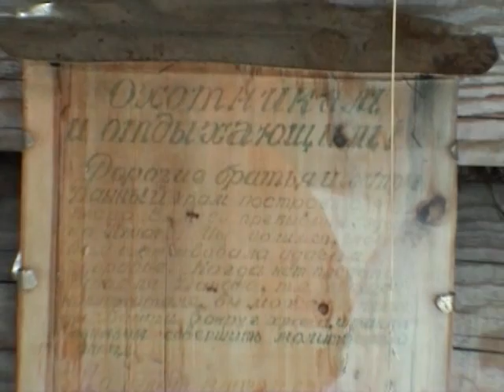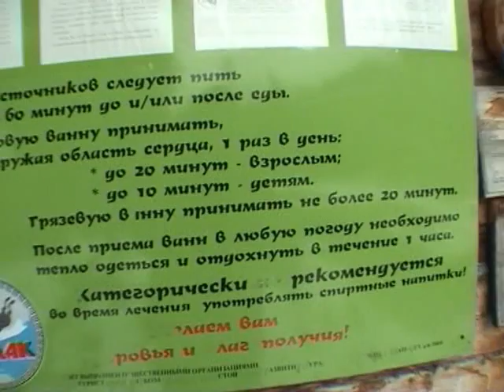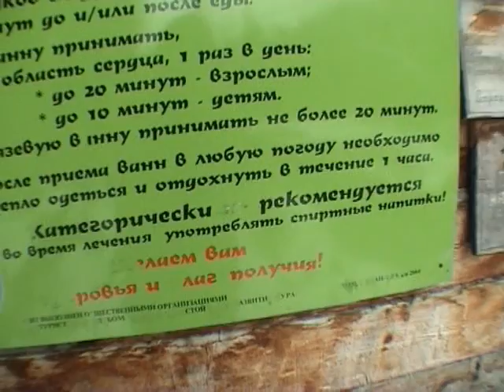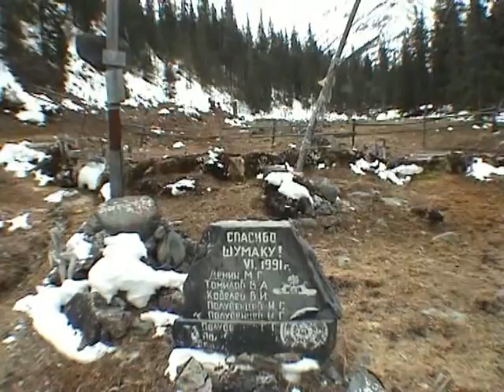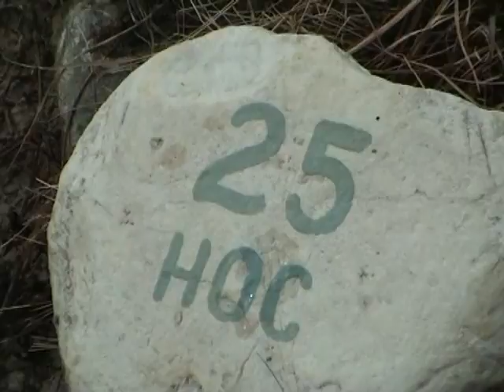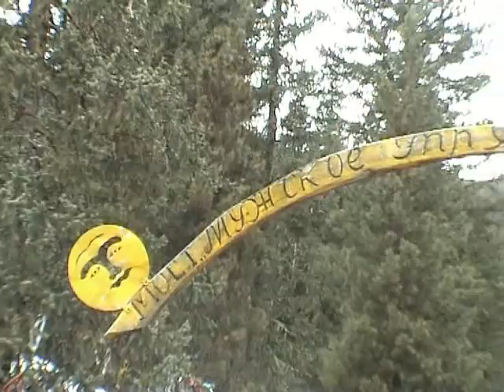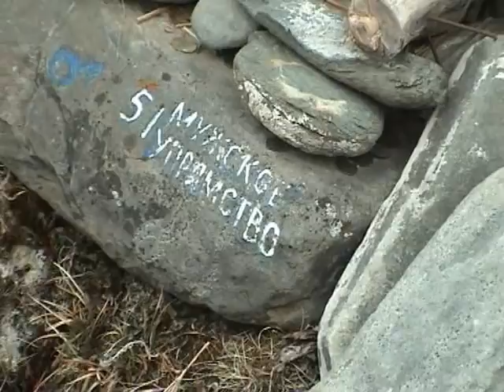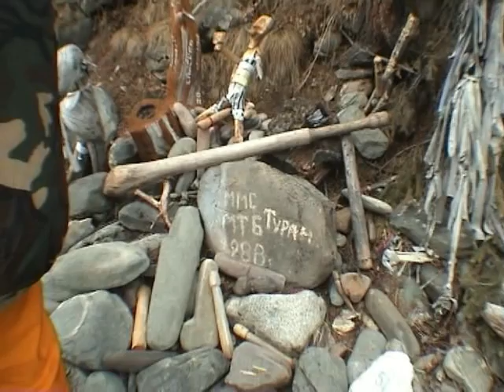Фильм о лыжном походе совершенном в районе Восточных Саян, Шумакские источники в 2006 году. 1 часть.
Лыжный поход  3-ей категории сложности в районе Восточных Саян, Шумакские источники в составе 5 человек по маршруту Нилова пустынь – пер. Хубуты – пер. Четырех – р. Шумак – Шумакские источники – р. Китой – р. Федюшкина речка. Была попытка уйти через перевал Аршанский 1 Б, но в виду лавиноопасности мы решили не рисковать. Оттуда уже улетали вертолетом ввиду того что стало слишком лавиноопасно.